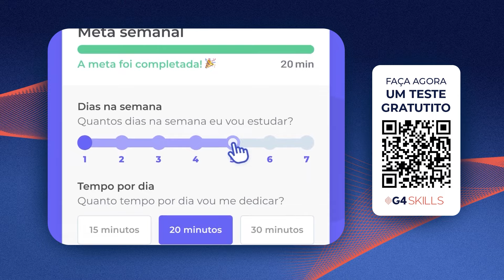A MARCA DE CAFÉ QUE NÃO VENDE CAFÉ - COM MURILO ALLAN (CAFFEINE ARMY) | G4 PODCASTS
🧠 Teste gratuitamente o G4 Skills, a plataforma inteligente de desenvolvimento do seu time
Neste episódio Marcela Zaidem, Diretora de Pessoas do G4 Educação, recebe Murilo Allan, Líder de Marketing na Caffeine Army. Com uma formação em Engenharia Civil e quatro anos dedicados à Caffeine Army, Murilo compartilha sua incrível jornada, desde ingressar no time de Marketing até liderar a área.

Explore a estratégia de marketing da Caffeine Army, descobrindo como enfrentam os desafios de distribuição, especialmente ao promover produtos inovadores como a Super Coffee. Murilo também revela os segredos por trás do sucesso da marca, focando na venda de valor em vez de produtos e na construção de uma comunidade envolvente em torno da Super Coffee.

A conversa aprofunda-se nos canais de aquisição da Super Coffee, destacando a importância estratégica de se conectar com influenciadores alinhados aos valores da marca. Murilo compartilha insights sobre parcerias memoráveis e aborda os desafios atuais que a Caffeine Army enfrenta em sua jornada para se destacar no mercado.